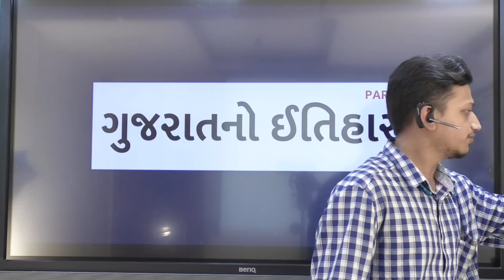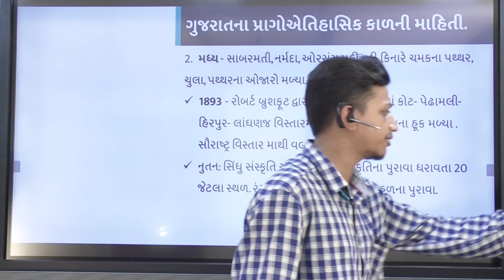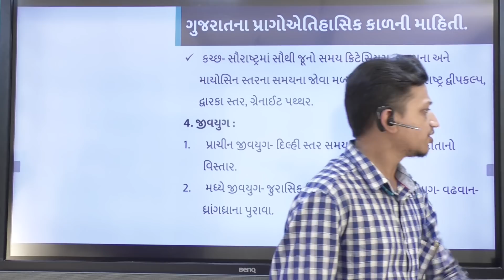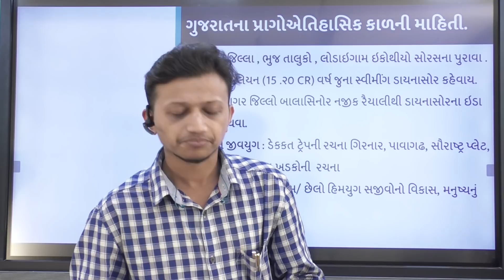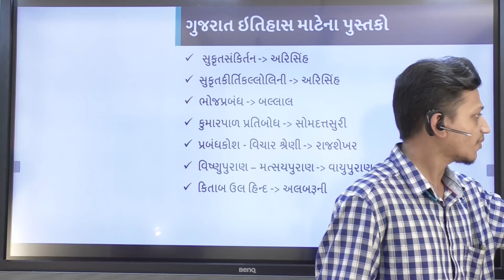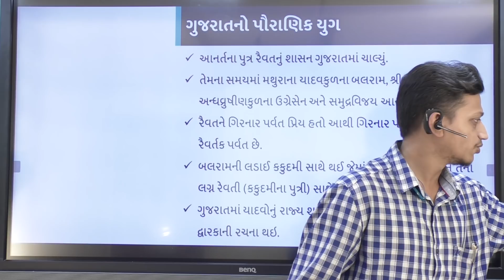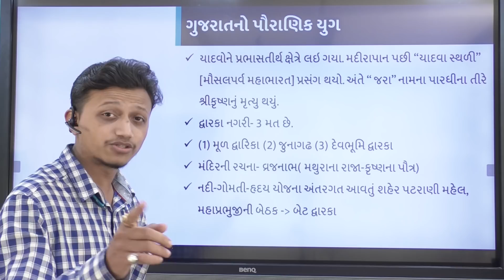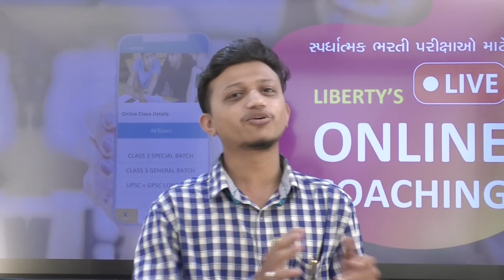બિન સચિવાલય ક્લાર્ક / ગુજરાતનો ઇતિહાસ / BinSachivalay Clerk/ History / Liberty Career Academy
આ વિડીઓમાં Bin Sachivalay Online Coaching અંગે માહિતી આપવામાં આવી  છે.